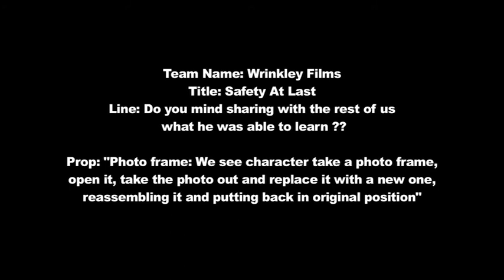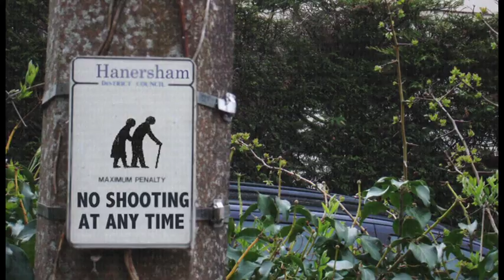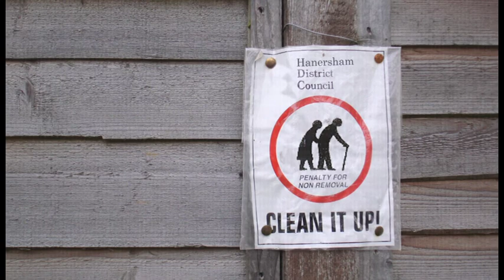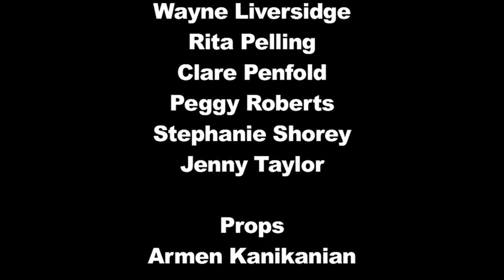Safety at Last by Wrinkley Films made for Sci-Fi 48hr Challenge 2012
Wrinkley Films entry for the SCI-FI 48 HOUR CHALLENGE.
Written, shot and edited in 48 hours, 14 - 16 April 2012.
No CGI or pro equipment used, just our imagination...

The following information had to be included in the film:
TITLE: Safety at Last
LINE OF DIALOGUE: "Do you mind sharing with the rest of us what he was able to learn."
PROP: Photo frame -  We see a character take a photo frame, open it, take the photo out and replace it with a new one, reassembling it and putting back in original position.

Music - He Films the Clouds Pt 2 by Maybeshewill (c) 2008.